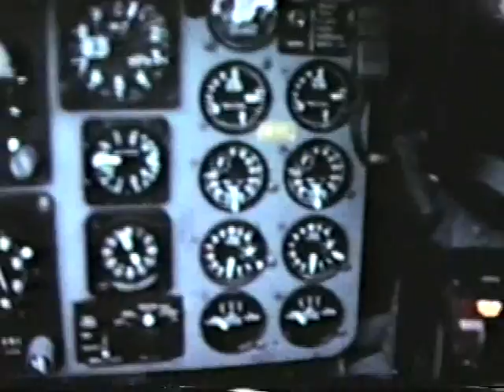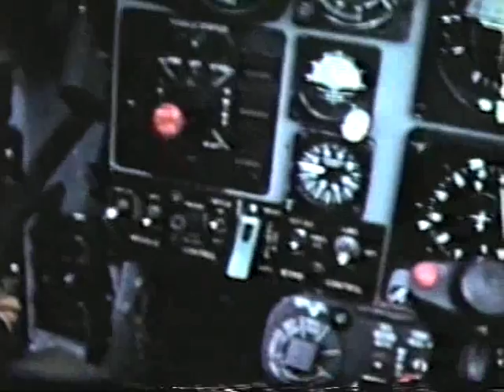USS Enterprise 1969 1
Some video shot while on deployment with the  "VF92  Silver Kings" in Vietnam.
All video credits to LTjg Scott Finkboner and his RIO, LTjg Gene Williamson.